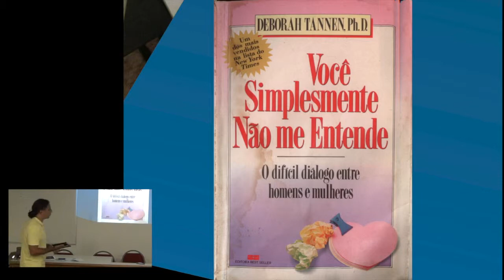Escrita Criativa - 1o Dia - 8 - O Que? - Você não me entende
Curso de "Escrita Criativa", ministrado pelo professor Mauro Rebelo.